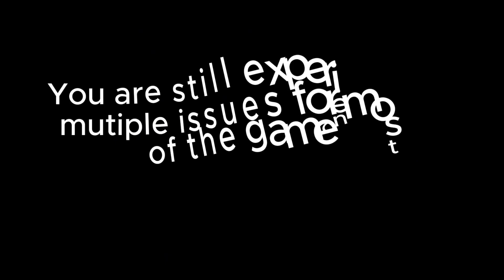Google Play Games PC Beta-Racing Games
Google Play Games is still in Beta. Playing Some games you may experience stuttering while opening the games or the app. Upon testing some games most of them has no keyboard control or unplayable due to delayed response